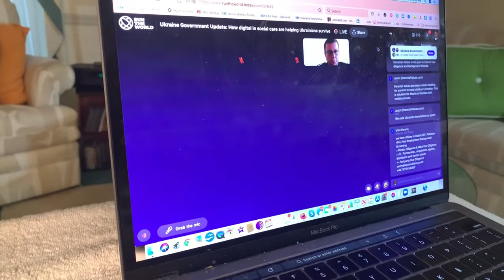Zennie62Media CEO Zennie Abraham In Virtual Conference On Ukraine And Social / Digital Media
Zennie62Media CEO Zennie Abraham In Virtual Conference On Ukraine And Social / Digital Media A Zennie62 Oakland News Now YouTube vlog

The ITC (International Trade Council), for the Ministry of Digital Transformation of the Government of Ukraine, and the Ministry of Social Policy of Ukraine, invited Zennie62Media CEO Zennie Abraham to attend a Ministerial update on the war in Ukraine.

This is a virtual / online event and is coordinated by the International Trade Council on behalf of the Government of Ukraine. This session will look at how digital transformation has helped Ukraine defend against the Russian invasion of the country, how other countries have contributed, and what else may be needed.  We will also provide the opportunity for "virtual speed-dating" with other legislative / chamber / industry leaders from across the globe after the event - allowing the opportunity for an informal virtual meet and greet between participants.

Speaking from the Government of Ukraine - live - is:
Hon. Mr. Kostiantyn Koshelenko, Deputy Minister of Social Policy of Ukraine for Digital Development, Digital Transformation and Digitization
Hon. Ms. Valeriya Ionan, Deputy Minister for Eurointegration at Ministry of Digital Transformation of Ukraine

Other speakers include:
H.E. Kristjan Prikk, Ambassador of the Republic of Estonia to the United States.
Yoko Alender, Member of Parliament of the Republic of Estonia

This is a short vlog of part of the conference.  There were 800 registered persons from around the World.